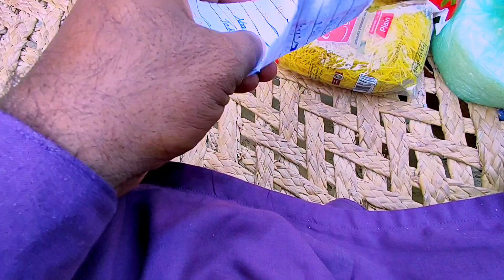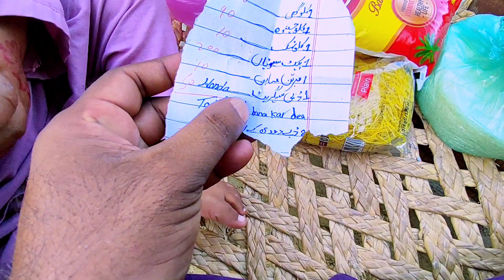aaj humne banae Hain char khane zindagi mein pahli bar/Akram Khan vlogs